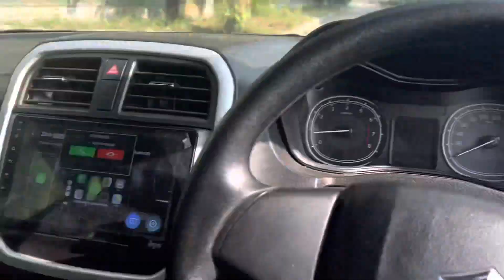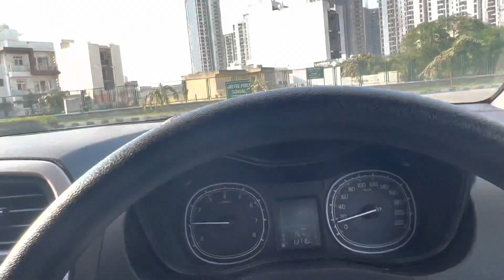Maruti brezza vs Tata Nexon Drag race|| esa to bilkul nahi socha tha😂||explorewithvishal.